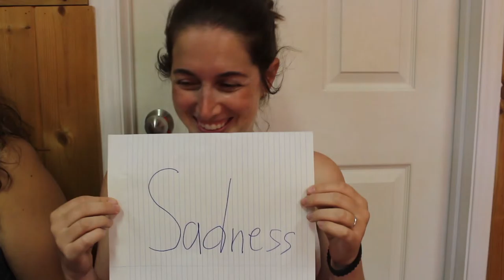Dream Street 2016 - G3 Movie Trailer